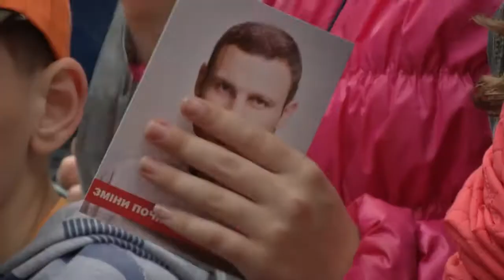Кличко: Киеву нужна городская программа развития спорта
В Киеве нужно ввести городскую программу развития спорта, предусматривающая бесплатные занятия для детей в спортивных секциях. Об этом заявил лидер "УДАРа" Виталий Кличко во время встречи с жителями Подола.

"В Киеве должна быть городская программа развития спорта, чтобы дети имели возможность бесплатно посещать спортивные секции. Во всех районах столицы должно быть достаточно детских и спортивных площадок", - отметил Виталий Кличко.

Он отметил необходимость возвращения местного самоуправления Киеву. "Лучше вас самих о проблемах вашего дома или микрорайона не знает никто. Поэтому киевлянам нужно как можно быстрее вернуть возможность решать проблемы в своем районе и контролировать власть", - сказал Кличко.

Политик также призвал жителей Подола выполнить свой ​​гражданский долг и прийти на избирательные участки 25 мая. "Все должны прийти на выборы и проголосовать. На кону - целостность государства. Нужно сделать все, чтобы в государстве был избран президент, а в Киеве - мэр. Нужно сформировать вертикаль власти, чтобы стабилизировать ситуацию на Востоке и в стране в целом", - отметил лидер "УДАРа".